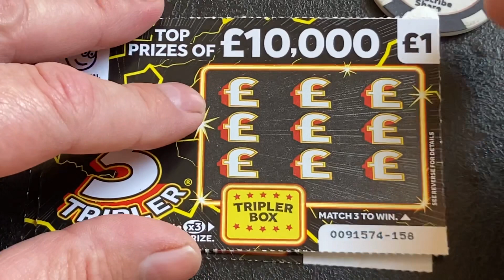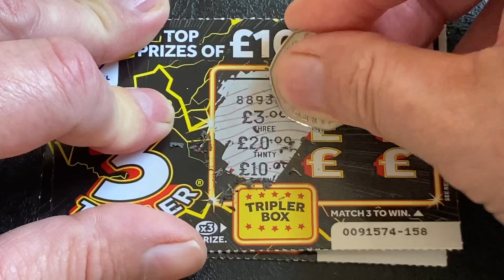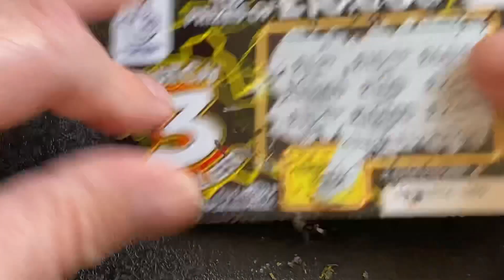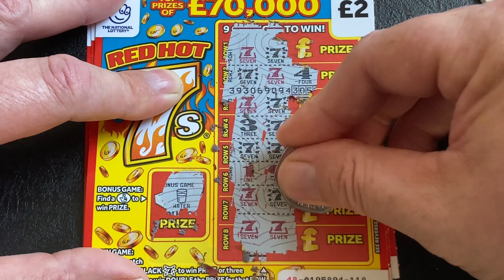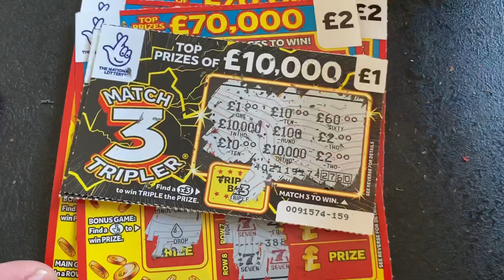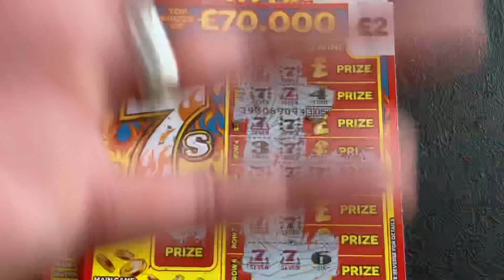Red hot 7 scratch cards for a red hot day ☀️ and 500 subscribers competition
Please watch the video for the competition and comment to be in with a chance to have the Cornish scratcher scratch a scratch card for you good luck.